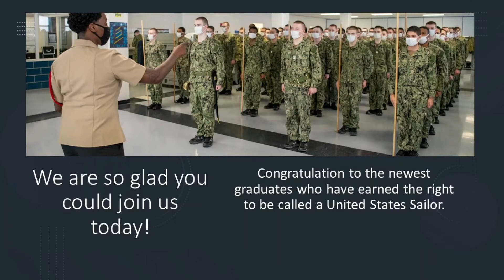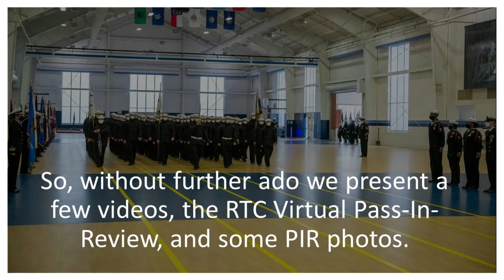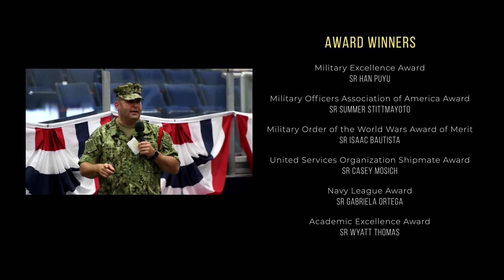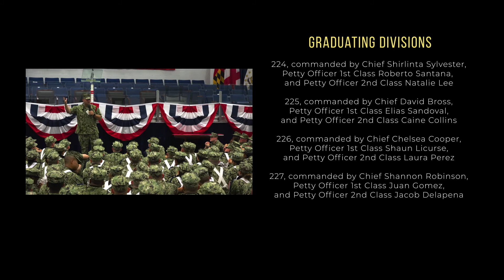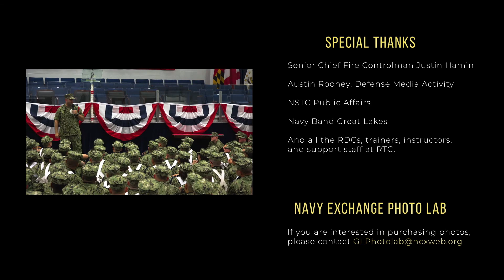USN RTC Training Group 24 Pass In Review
Congratulations to the 879 new sailors that graduated from Recruit Training Command this week.  Outstanding work sailors.